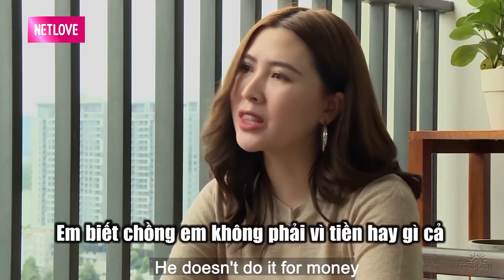GIA ĐÌNH CAM CAM với món quà bất ngờ Kiên Hoàng tặng vợ dưới sự giúp sức của Quốc Thuận - Ngọc Lan